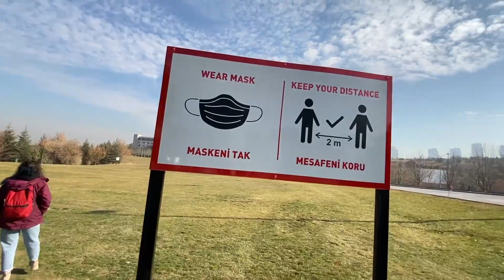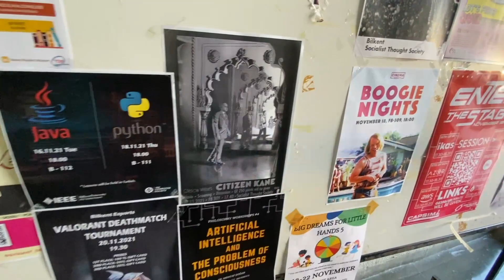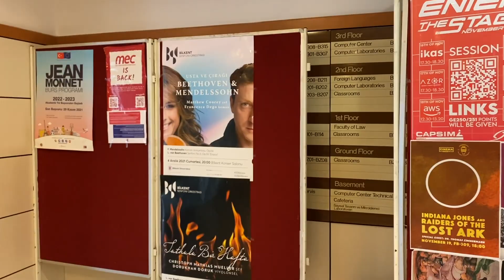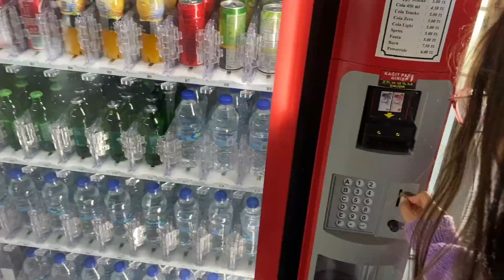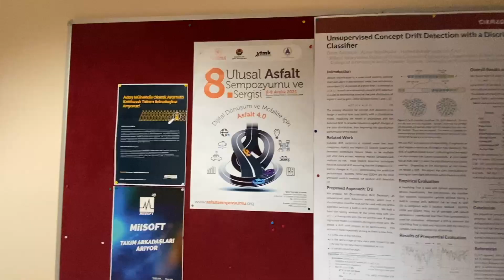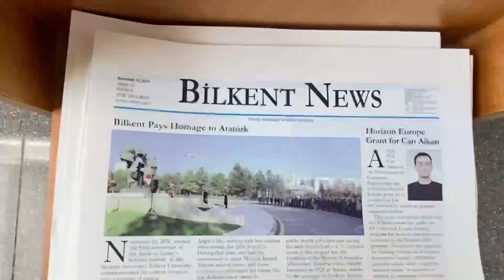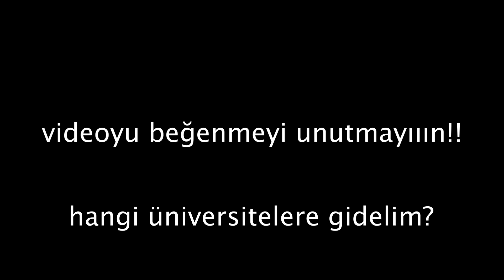Bilkent Üniversitesinde İlk ve Son Günüm | Kampüs Turu | YKS MOTİVASYON VLOGU #1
bilkent üniversitesi vlog
bilkent YouTube,
bilkent tüm bölümler,
video bilkent,
bilkent kampüs turu,
üniversite vlog,
üniversite turu,
üniversite blogları,
university vlog,
university vloggers,
university vlog ideas,
üniversite videoları,
üni vlog,
üniversite ilk gün vlog
yks motivasyon vlogu

bilkent üniversitesi,
bilkent yemekhane,
bilkent library,
bilkent a binası,
bilkent bilgisayar mühendisliği